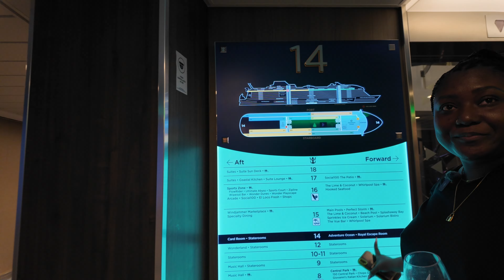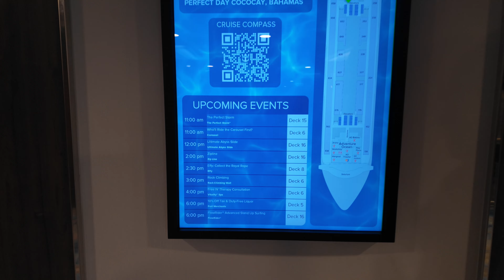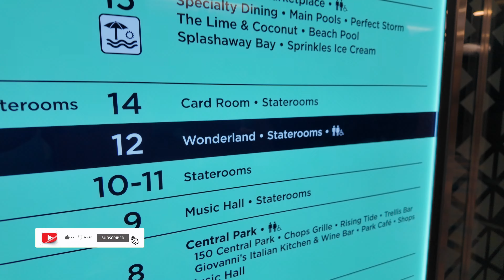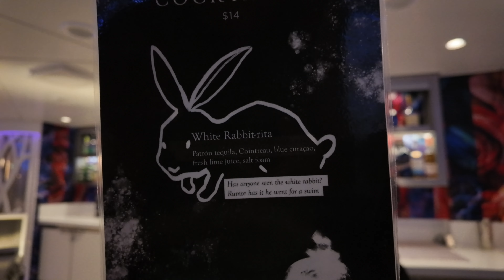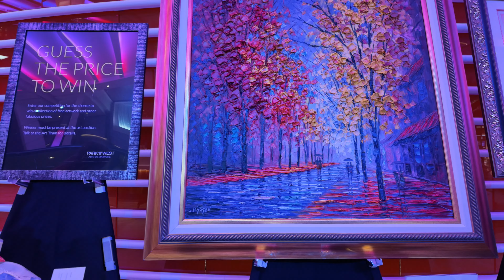Wonder of The Seas: Ultimate Royal Caribbean Cruise Experience | Day 1 Cruise Vlog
An unforgettable journey aboard the magnificent Wonder of the Seas, one of the latest marvels from Royal Caribbean Cruise Line. Join us on a virtual voyage filled with room tours, ship explorations, and a treasure trove of activities and dining delights.

We spent one week on one of the largest cruise ships in the world as of 2023 - The Wonder of the Seas. In this cruise vlog, immerse yourself in the splendour of Wonder of the Seas as we unveil its luxurious rooms, showcase its myriad attractions, and guide you through an exciting discovery of the wonders of one of Royal Caribbean's largest cruise ships, from thrilling onboard activities to world-class dining experiences.

Contents of this video:
0:00 - Intro
3:12 - Room Tour
4:26 - Wonder of The Seas
9:06 - Wonderland Bar & Speciality dining
12:55 - Music Hall
13:38 - Onboard Activities
16:59 - Central Park
18:57 - Effy Jewelry
19:21 - My Time Dining Dinner
25:30 - Welcome Show Day 1
27:17 - Things To Know

Join us as we uncover the wonders of Wonder of the Seas – your ultimate cruise ship escape awaits!